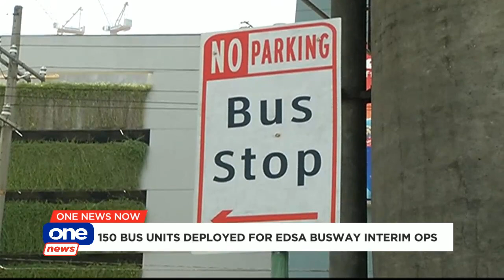ONE NEWS NOW | July 1, 2020 | 2:30 PM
• 150 bus units deployed for EDSA busway interim ops
• PH signs P23-B loan package with Japan for COVID19 response
• DOLE vows to repatriate remains of OFWs from Saudi Arabia
• PH may experience up to 4 tropical cyclones this month: PAGASA